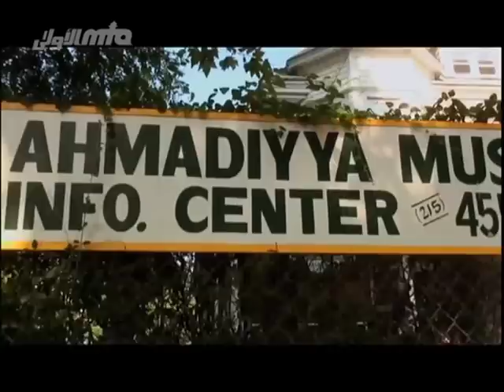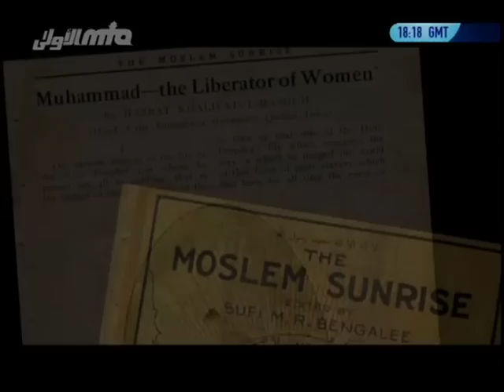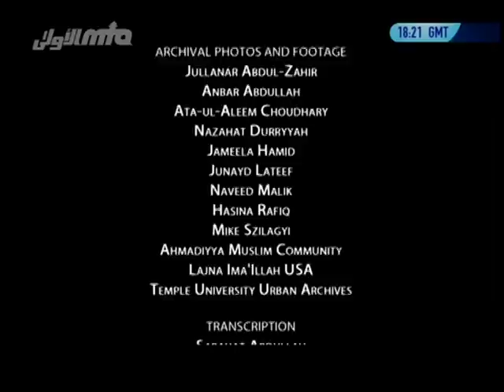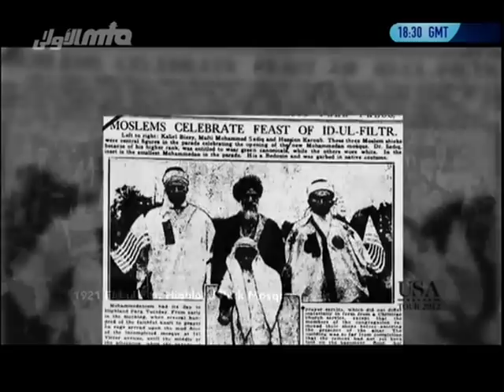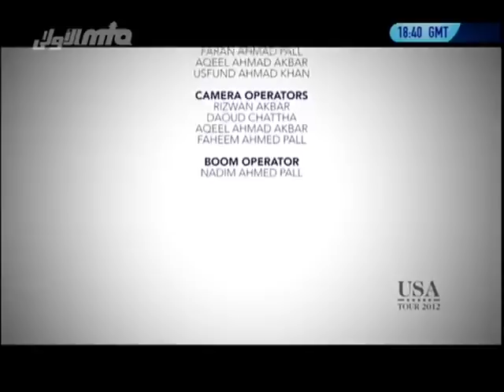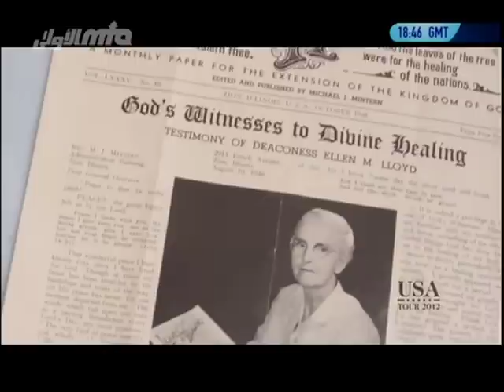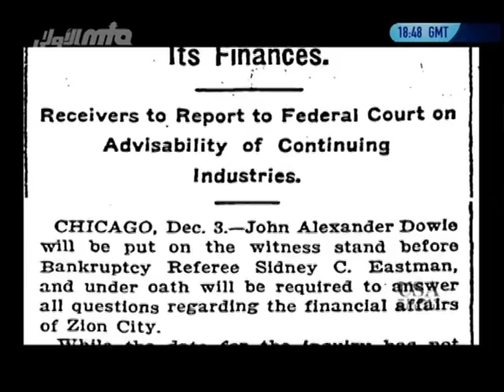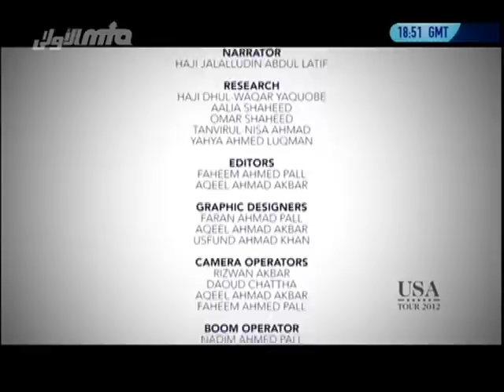Great is Mirza Ghulam Ahmad, The Messiah - History of Ahmadiyya Muslim Jamaat in USA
Documentary about the history of Ahmadiyya Muslim Jamaat in USA covering the prayer duel between Dr. Alexander Dowie and Hadhrat Mirza Ghulam Ahmad Qadiani (The Promised Messiah and Imam Mahdi as).